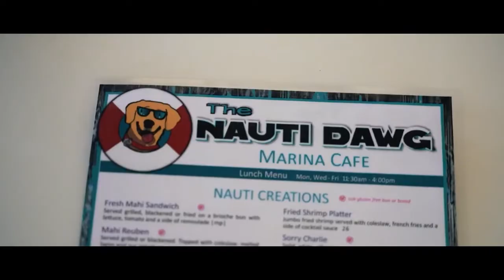Dog Friendly Fort Lauderdale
No need to leave your best friend at home when you visit Greater Fort Lauderdale.  With pet friendly hotels, restaurants and things to do your whole family can travel together.